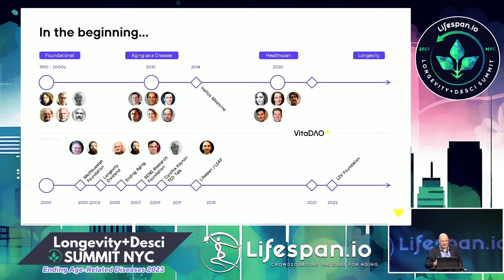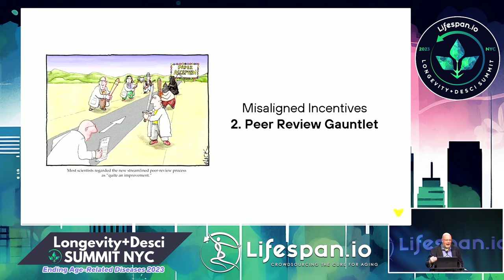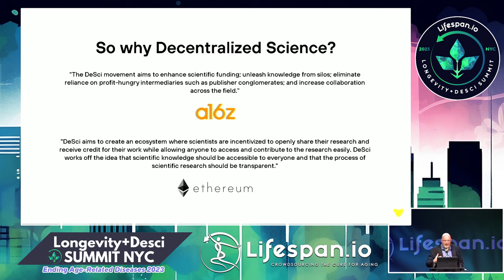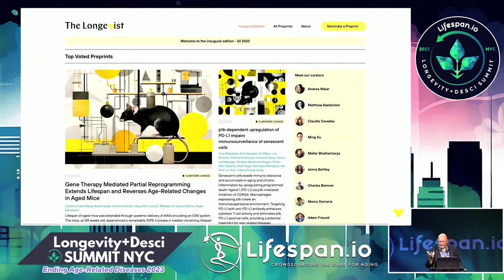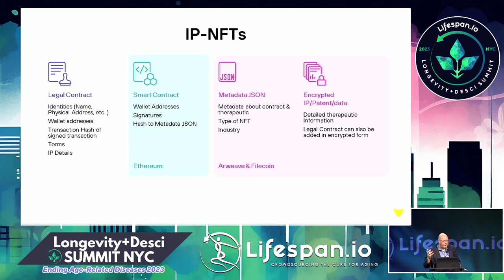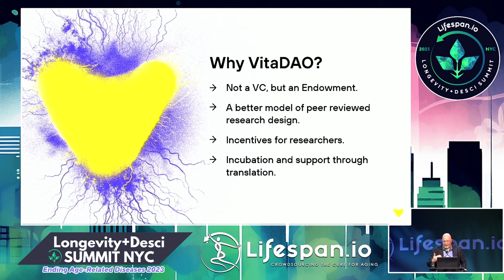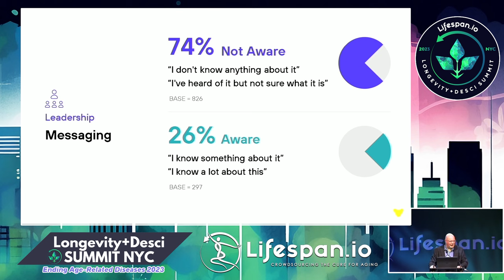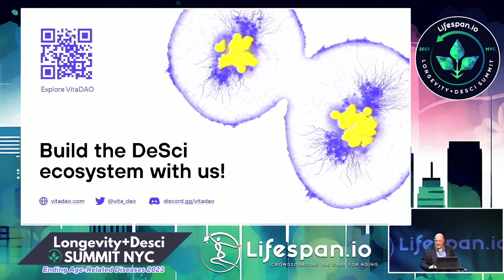Preparing for a Longevity Future with DeSci: Todd White at EARD 2023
Todd White of VitaDAO gives the opening keynote speech at the Longevity+DeSci Summit NYC (EARD 2023).

Summary
A seasoned business executive and early-stage investor, Todd has over 26 years of experience in start-up technology and biotech companies, where he has held C-level management roles and served as an executive advisor. His experience in corporate strategy, operations and venture financing, combined with his passion for healthspan-focused science, has found him working at the intersection of the global decentralized science (“DeSci”) and cryptocurrency eco-systems - an area which has as its constituents many longevity advocates. Currently, Todd serves as the Managing Director of the Vitality Healthspan Foundation, is an ODLB Fellow, and is the Operations Steward for VitaDAO.

VitaDAO is a decentralized autonomous organization that uses blockchain technology to manage its governance and internal structure. By using a blockchain to irrevocably record and determine corporate decisions, it becomes impossible for these decisions to be later overturned by administrative middlemen. Like other DAOs, VitaDAO replaces leadership with direct democracy by giving its stakeholders an opportunity to participate in the process, conducting votes through the blockchain that determine the direction of the organization. People and other organizations can contribute one of three things to receive tokens that signify their stake in the DAO: work, funding, or research.